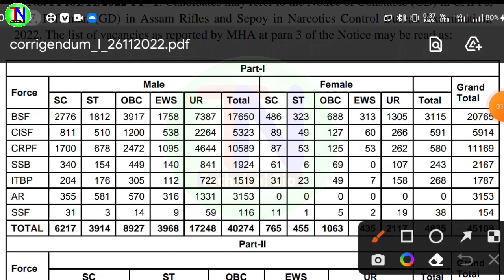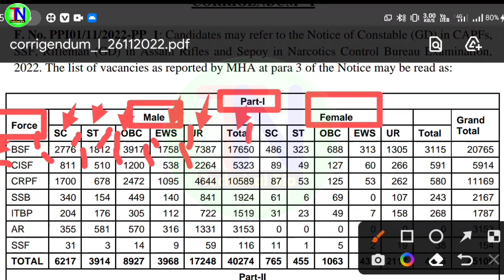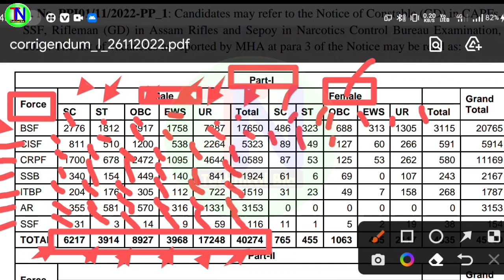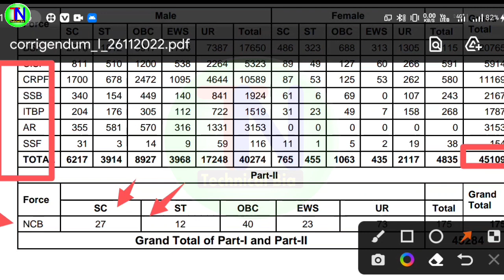SSC GD Constable Form 2022 Vacancy Increase जाने कोन Category में कितना सीट हैं।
😭 SSC GD Constable Server Problem | 😭 ssc gd website not working | ssc gd site not working

SSC GD Online Form Sever Problem Solve | ssc gd apply last date बढ़ेगा, ssc gd website not working

1⃣  अगर आपको यह विडियो पसंद आये  तो  लाइक जरुर कीजिये |

2⃣ अगर आपका को सवाल या सुझाव हो तो किसी भी विडियो पर कमेंट

50MM LENS
CAMERA TRIPOD

Topic covered
ssc gd site not working

ssc gd website not working,ssc gd online form server problem solve,ssc gd ka website kyo nahi chal raha hai,ssc gd website not working solution,ssc gd form ka last date badhega ki nahi,ssc gd site not working,ssc gd site not working 2022,ssc gd site not working solution